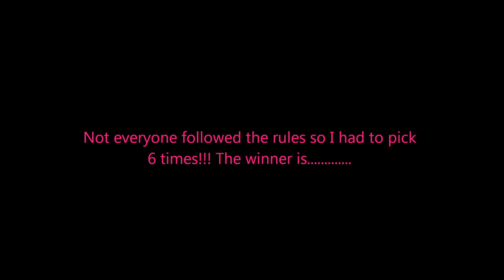Giveaway Winner =]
Info Soon